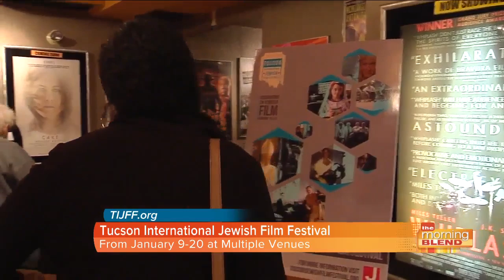A preview of Tucson International Jewish Film Festival 2020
One of the country’s longest-running Jewish film festivals, one of Arizona’s longest running film fests, and one of Tucson’s most popular cultural arts events